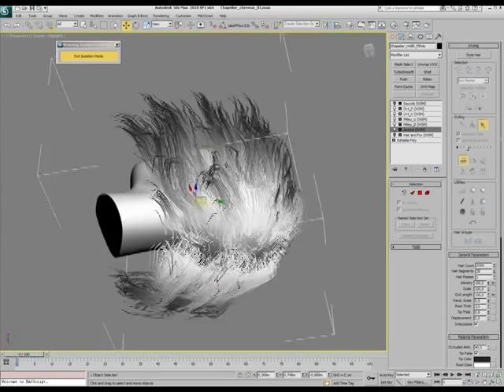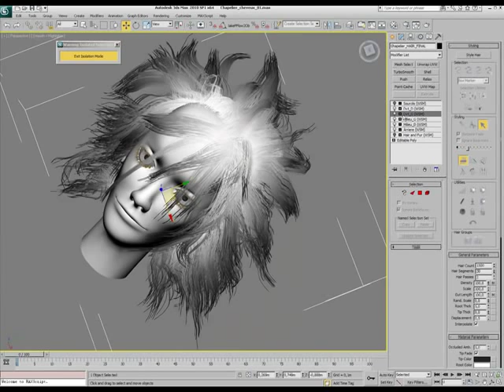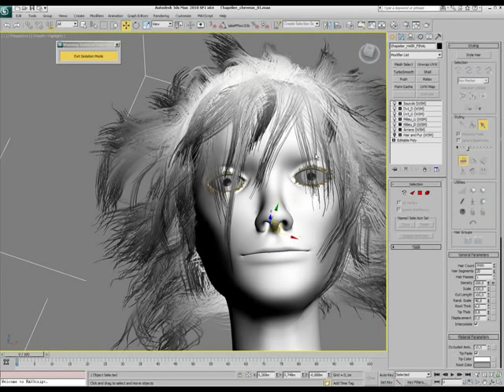MAKING OF - HAIR - Why does a Raven look like a writing desk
3dsmax video screen capture about hair placement on the Mad Hatter character and different textures used to grow, density, variable scale them.